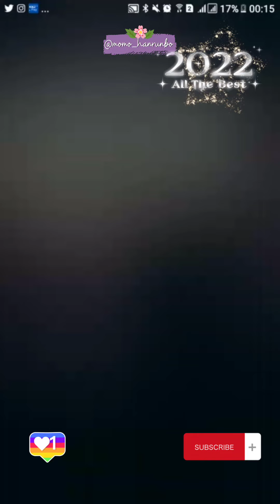Dudu's First Live of the year 2022 - 01/01/2022 Part04🥂嘟嘟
This video was kindly made and provided by @belle_dudu

🌸 韩润博 🌸嘟嘟
[Han Runbo]👇